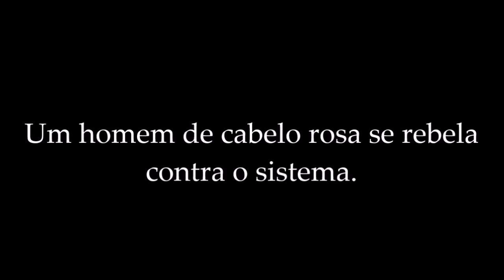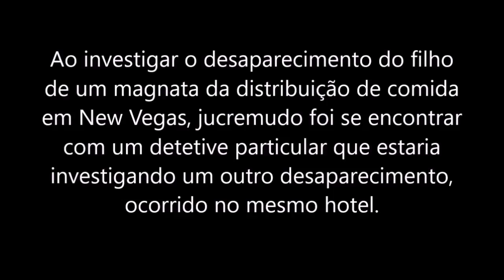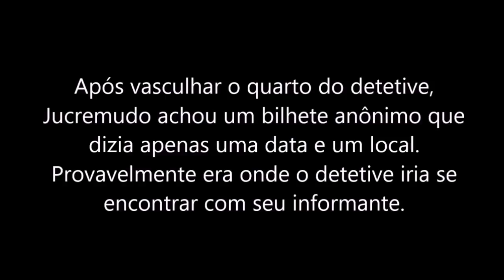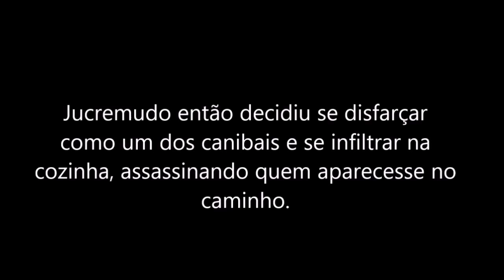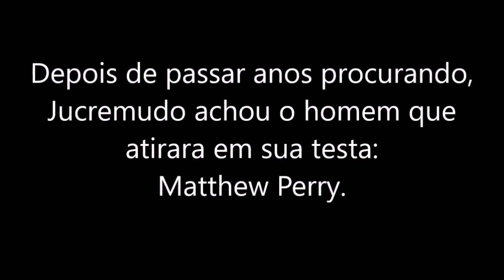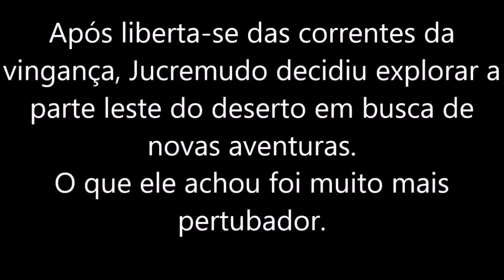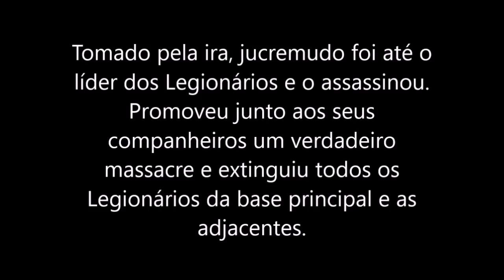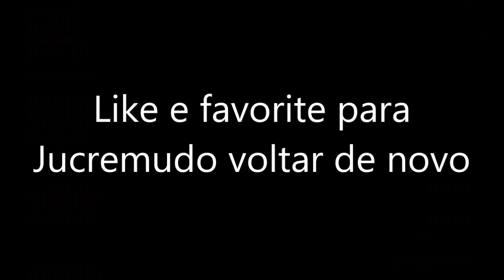O Retorno de Jucremudo!